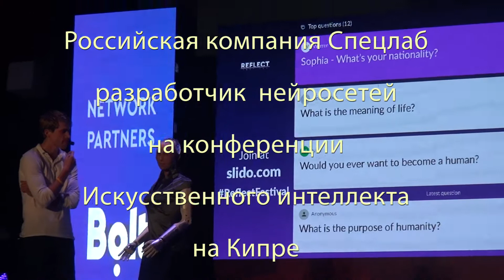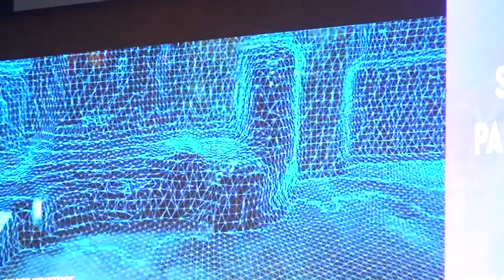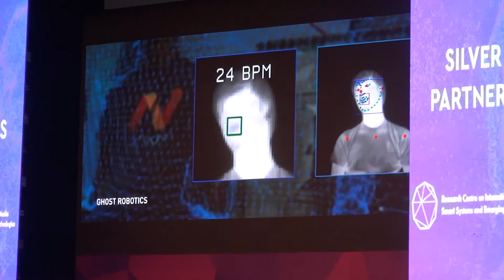Искусственный интеллект, женщина-робот и пьяные русские моряки. Как Олег Гришанин на конференцию...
Оказалось, что можно многое взять бесплатно у гигантов ИИ, чтобы развивать дальше. И даже предложить потом платно в доработанном виде - что мы и делаем. Искусственный интеллект шагает по миру большими темпами, пока мы все еще шагаем по Москве прошлого века.